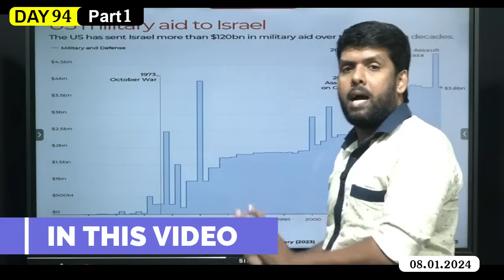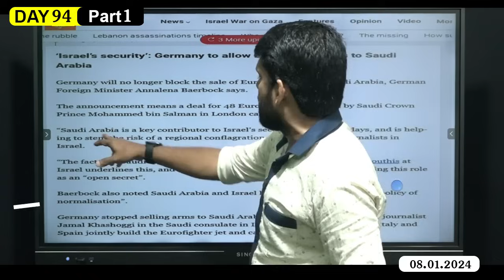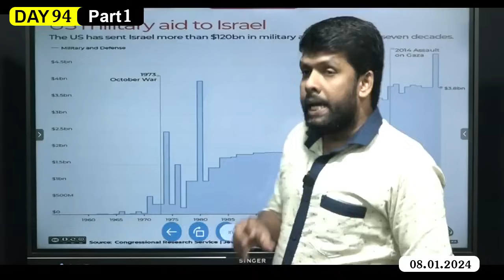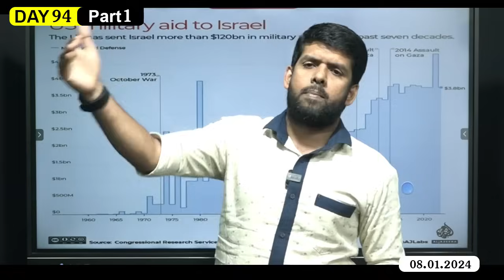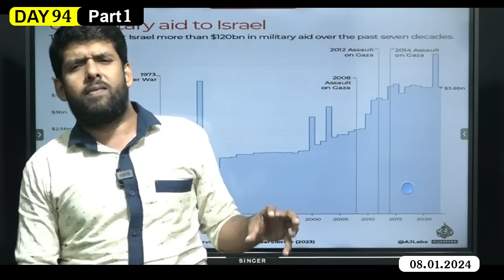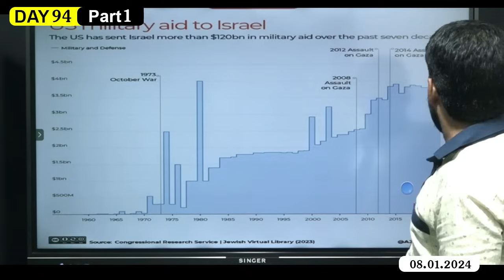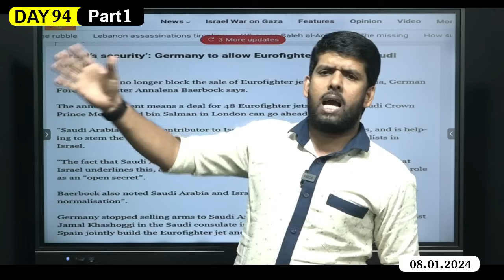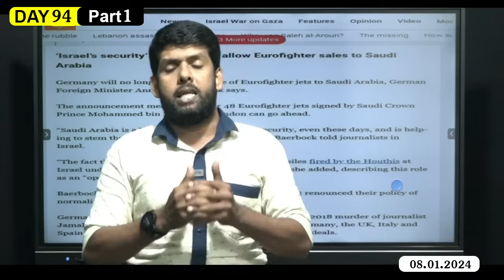DAY-94 PART-01 இsரேல் துறைமுகத்திற்க்கு பாரிய ஏவுக*ணை அட்டாk - இsரேலை பாதுகாக்கிறதா சவூதி.?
DAY-94 | PART-01 | PALESTINE GENOCIDE

இsரேல் துறைமுகத்திற்க்கு பாரிய ஏவுக*ணை அட்டாk - இsரேலை பாதுகாக்கிறதா சவூதி.?